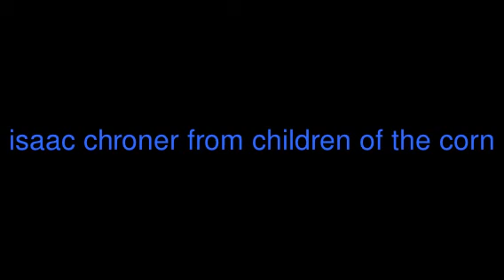isaac chroner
isaac